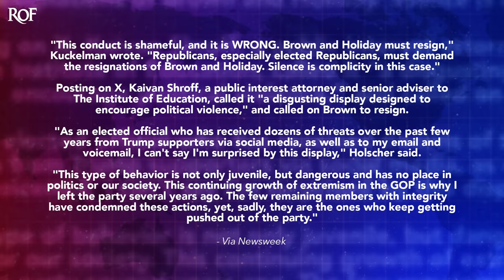Republicans Physically Assault A Biden Effigy At Conservative Fundraising Event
A booth at a recent Republican fundraising event in Kansas featured what is being described as an "effigy" of President Biden, and attendees were allowed to punch and kick the visage of the President for fun. The event was widely trashed on social media for being juvenile and unprofessional. Ring of Fire's Farron Cousins explains what happened.

A very weird thing happened in Kansas last week. And I mean, that statement could really lend itself to pretty much anything. But this happened at a Johnson County Republican Party fundraiser event in the state of Kansas, where one of the vendors present at this event had one of those, you know, self-defense mannequins that people can punch and kick and do all kinds of things with. But they had dressed this little mannequin in a Let's Go Brandon shirt and put a President Joe Biden mask on it so that it looked like President Biden. And this vendor was allowing people to come up and just beat the living hell out of this effigy, the media's calling it, of President Biden. Now, the organizers of this Johnson County Republican fundraiser said, look, we had nothing to do with it. This was a local karate instructor, they've got self-defense classes they were promoting.

And so they had this thing out there. We didn't have anything to do with it. And according to the reports, that is about the extent that the Johnson County Republican Party had with people beating the hell out of an effigy of President Biden. They didn't disavow it. They just said, well, hey, it wasn't us. It was just this person. We saw people doing it. There's videos and photographs of it all across social media. We knew it was happening. We just, you know, we didn't do it. So it's okay. Well, the former chair of the Johnson County Republican Party seems to think differently. And here is what the former chair of the Republican Party there, actually the former head of the Kansas Republican Party, not Johnson County, sorry, Mike Kuckelman had this to say about the entire incident.

This conduct is shameful and it is wrong. Brown and Holiday must resign. That's the current head of the Kansas GOP and the current head of the Johnson County GOP, Brown and Holiday. Republicans, especially elected Republicans, must demand the resignations of Brown and Holiday. Silence is complicity in this case. Others described it as quote, a disgusting display designed to encourage political violence. Democratic State Senator Cindy Holscher said, as an elected official who has received dozens of threats over the past few years from Trump supporters via social media as well as to my email and voicemail, I can't say I'm surprised by this display. This type of behavior is not only juvenile but dangerous and has no place in politics or our society. This continuing growth of extremism in the GOP is why I left the party several years ago. The few remaining members with integrity have condemned these actions, yet sadly, they're the ones who keep getting pushed out of the party.

Now, I agree with that statement, not just about the normal Republicans getting pushed outta the party, y'all should have seen what was happening to your party decades ago, honestly. So you kind of waited a little too long for me to agree with you on that. But this, this kind of political violence, it's like this is what this sparks. There was no reason to do that. I'm sure you wanted the attention for your little booth because you're given self-defense lessons and it's a Republican event. So let's have a Biden thing. You could have had your dummy next to, you know, some kind of Biden thing that people didn't touch. But imagine for a second the backlash because this story's kind of a buried story. It's not something that you're seeing all over the media.